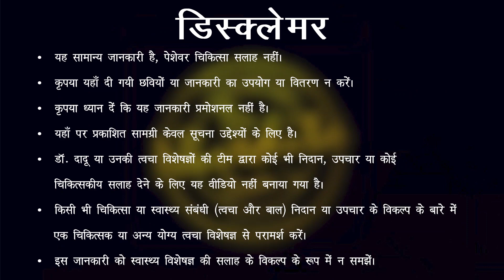Oily Skin के लिए सबसे अच्छा Moisturizer | Best Moisturizers For Oily Skin in Hindi (2023)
Best Moisturizer for Oily Skin, Best Moisturizer For Acne-Prone Skin

A lot of people think that if they have oily skin then they do not need any moisturizer. But that is not true. Refusing to moisturize can lead to your skin looking oilier and damaged.

Many of you keep asking us what is the best moisturizer for oily skin. So, here we are with various popular moisturizers for oily skin available in India.

In this video, Dr. Nivedita has reviewed some of the best moisturizers for oily skin ranging from Budget to Luxe. The doctor has also discussed the ingredients and properties of each one of these moisturizers.

1. Cipla Excela Moisturiser for oily acne prone skin (01:54)
Cost = ₹450
- It includes Niacinamide & Zinc. They are good for pimples and oily skin.
- It controls sebumproduction by inhibiting multiplication of sebum-producing cells.
- It will provide a mattifying look.
- It is paraben-free and non-comedogenic.
- Recreates the skin's natural moisture by supporting the water and lipid balance in the epidermis.

2. Bioderma sebium Hydra (02:55)
Cost = ₹1100
- It is non-sticky.
- It includes allantoin, which is a soothing agent and reduces the appearance of redness and relieves epidermis.
- It has DAF complex that uses a seaweed extract to improve the tolerance threshold of the skin and to stimulate its resistance. The epidermis becomes less reactive and less permeable to aggression.
- It has fluid active patented knowledge that purifies the skin by improving sebum quality and limiting cloggedpores.

3. Active moist by Dermalogica (04:24)
Cost = ₹3500
- It is a lightweight, non-sticky moisturizer.
- It includes lactic acid that provides hydration and helps in improving cell turnover.
- It has amino acids that improve skin texture.
- It has cucumber extracts which help in calming the skin.
- Provides effective, oil-free hydration without a greasy feel.

4. Effaclar mat by La Roshe Posay (05:54)
Cost = ₹5000
- It has salicylic acid which controls oiliness, decreases comedone production.
- It will provide a good mattifying look.
- It includes vitaminC and antioxidants.
- It will shrink the pore size
- It has sebolyse- Mattifies skin and tightens pores. Clinically proven to be more effective at regulating sebum production than zinc, the standard oil-control ingredient.
- Micro-exfoliates without irritating.
- Absorbs humidity and excess sebum.

The cost of the product can depend on either the technology used or the brand value. So, choose the best moisturizer for your skin.